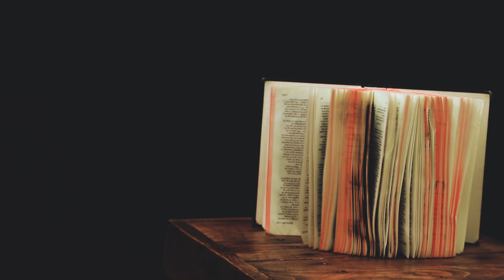Kidbee - Impumelelo (Official Music Video)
Impumelelo is a Song by Kidbee registered under Tsf & icedrop records based in Pretoria and Limpopo Makurung Ga-Mphahlele.

The Music Video was shot and directed by Tshwarelo Sebake known as Director Tsf.

The song was recorded in 2021 but set to be released this year 2022.